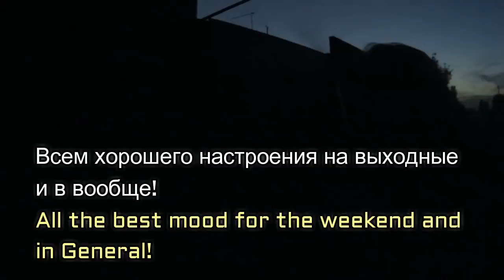Летний вечер!Новоалтайск! Lose weight fast!))) no diets!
Позвал Ларису прокатиться на велосипедах! Она не отказала! Прекрасно провели время в тёплый августовский вечер пятницу !
Прокатились по городу, похудели))) И получили порцию хорошего настроения!
Called Larissa to ride bikes! She didn't! We had a great time on a warm August evening Friday!
Swept through the city, lost weight))) and got a portion of good mood!
   ¡Le pedí a Larissa que se fuera en bicicleta! ¡No lo hizo! Muy bien pasado el tiempo en una cálida noche de agosto viernes !
¡Rodaron por la ciudad, perdieron peso))) y recibieron una porción de buen humor!